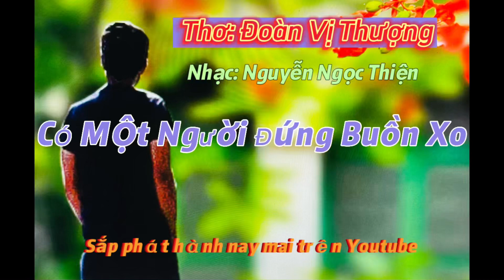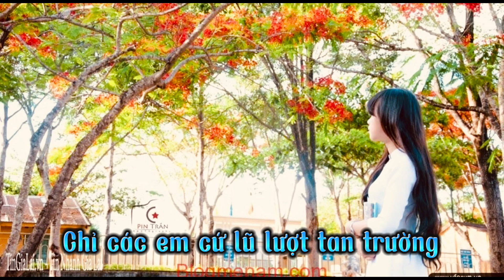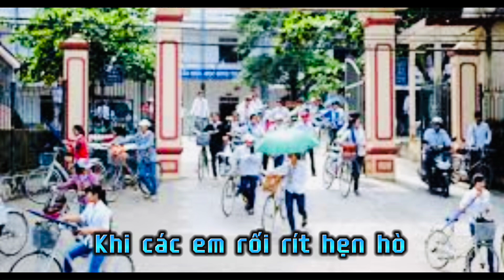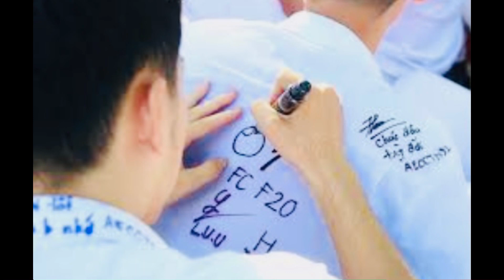CÓ MỘT NGƯỜI ĐỨNG BUỒN XO